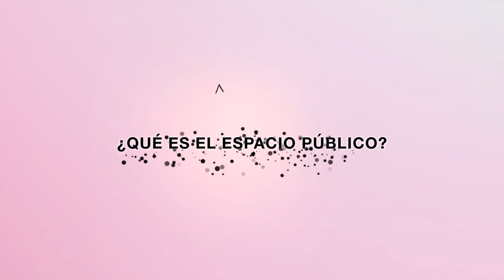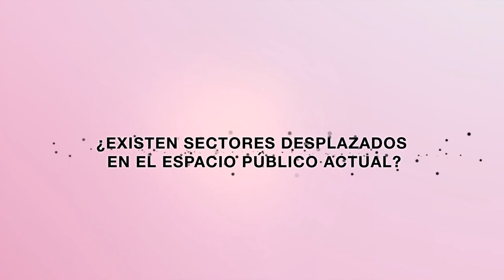Entrevista a Almudena Hernando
23 y 24 de octubre de 2019
Entrevista a Almudena Hernando, profesora titular del Departamento de Prehistoria de la Universidad Complutense de Madrid, etnoarqueóloga y ensayista